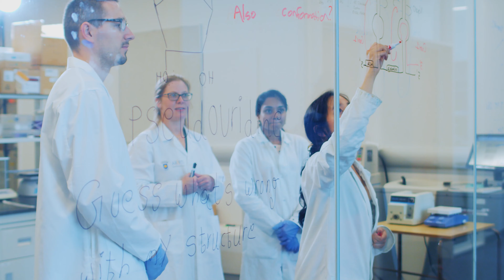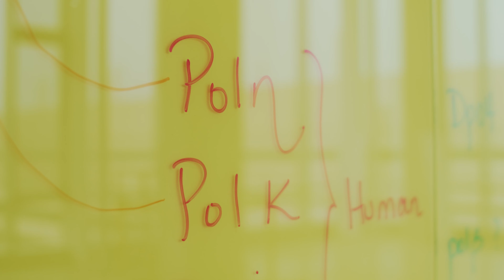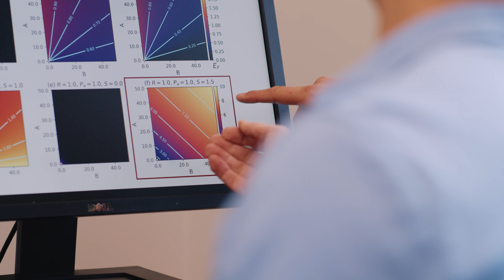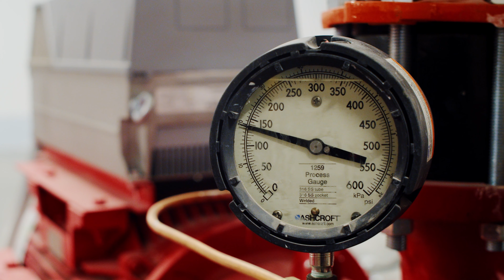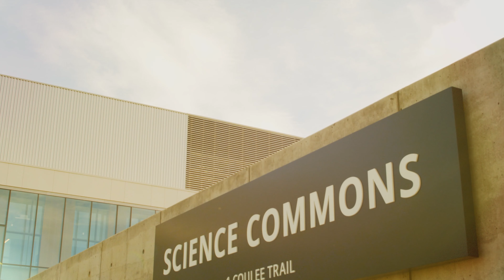Science Commons - University of Lethbridge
On September 13, 2019, University of Lethbridge students, faculty, staff, alumni and community celebrated the opening of Science Commons, Canada's most advanced facility for science education and research.